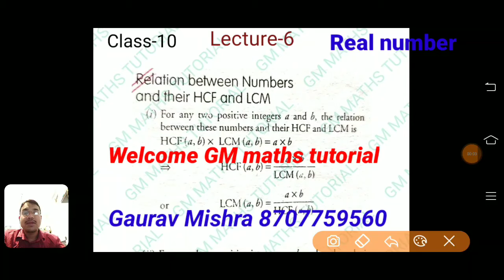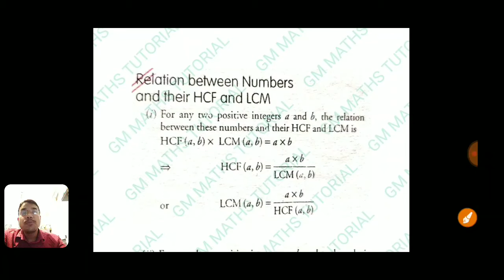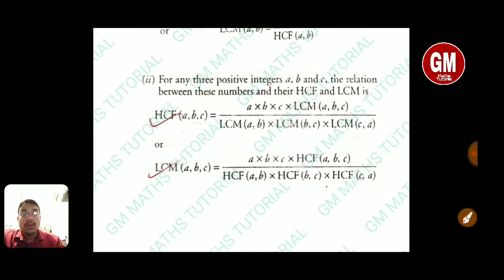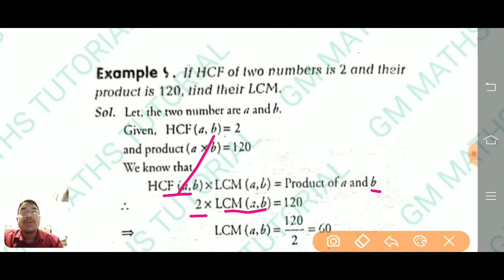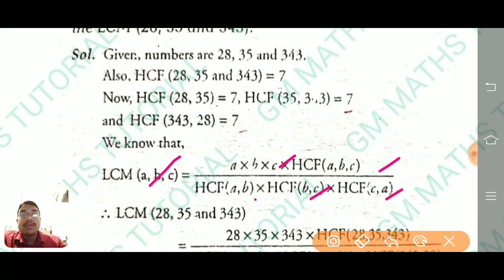Relation between HCF N LCM. Class 10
Relation between HCF N LCM